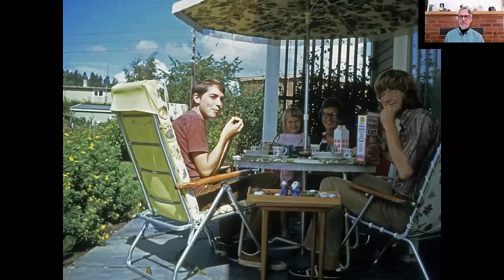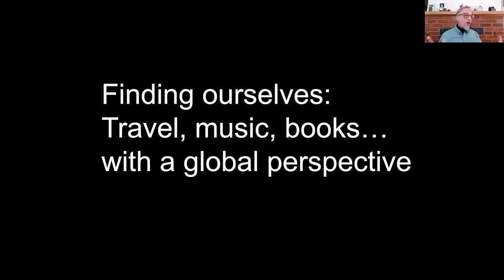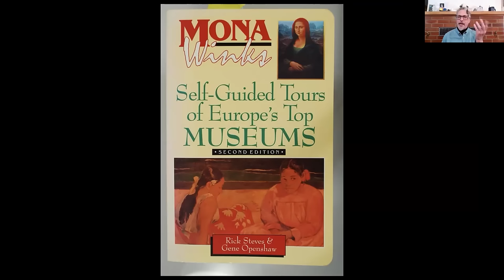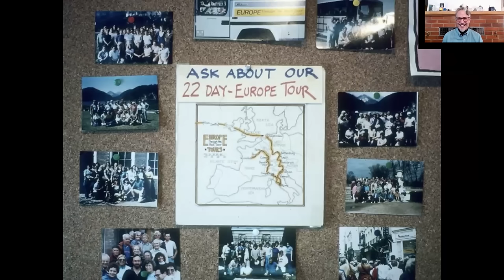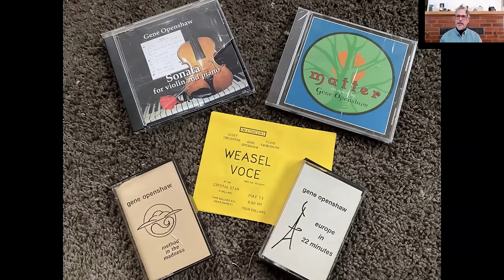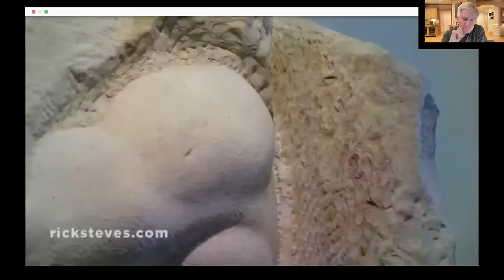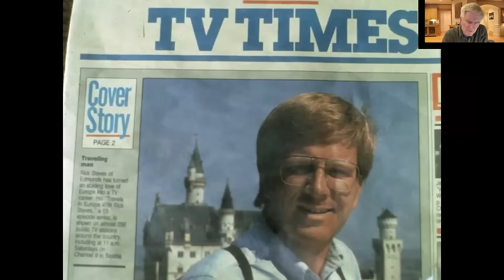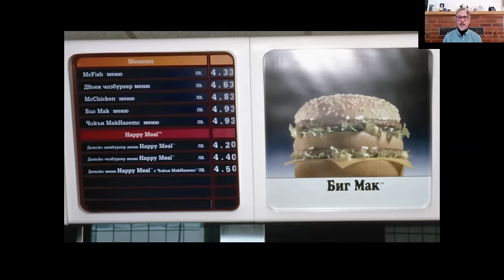Still Truckin’ After All These Years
Since their infamous backpacking adventure in 1973, Rick Steves and Gene Openshaw have been partners in numerous endeavors. Join Rick and Gene as they give the inside scoop on 50 years of Rick Steves' Europe. They trace the long and winding road from their days on the Hippie Trail, to the early Rick Steves bus tours, from self-published books (including Gene's latest, Michelangelo at Midlife) to nationwide TV to their own quixotic side projects. Along the way, we'll see how travel changed their lives forever, and how the adventurous Back Door spirit continues to live on today.